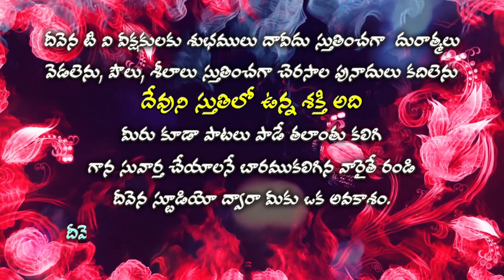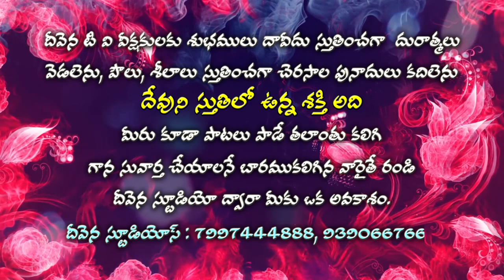Deevenaswaralu-35//Bro.chaithanya garu # నీస్నేహము ఎంతో సత్యము